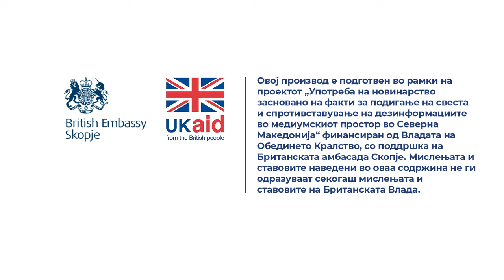Треновски: Рентите не го следат движењето на цените на становите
. Тоа што можеме да го споменеме во оваа насока пред сѐ за нашата земја е дека и цените коишто ги има на становите, не ги следат цените на рентите. Логиката е дека има слободен простор, знаеме дека повеќе од половина од становите се празни, но рентите не го следат движењето на цените. Логиката е дека вие ќе го изнајмувате станот и на тој начин ќе го враќате кредитот, но ќе имате и определена заработка. Во тоа има и финансиска логика.

Прочитај ја целата сторија „Вештачки се билдаат цените и побарувачката за нови станови“

Новинар: Петар Догов
Снимател: Зоран Догов
Фото: Дарко Андоновски
Монтажер: Фани Гошевска Живковиќ